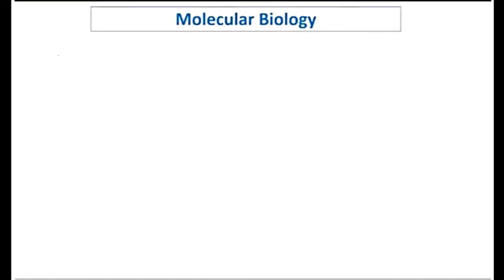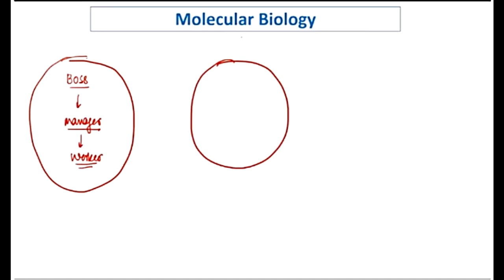DNA Replication-Basics || By Virendra Singh||CSIR-NET||GATE||DBT||ICMR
many More.